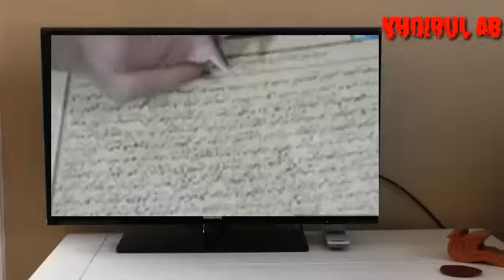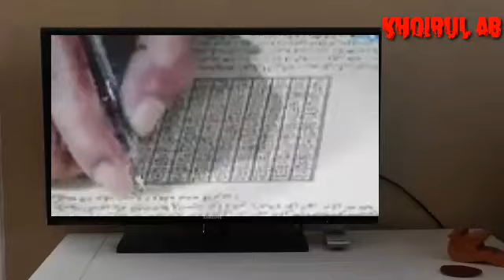buktikan dzikirnya | prof. dr. kh. abdul ghofur